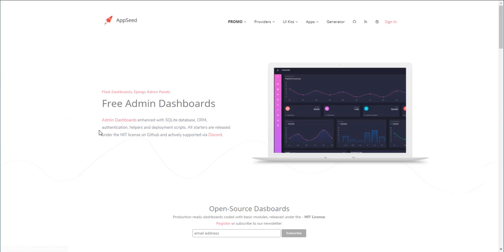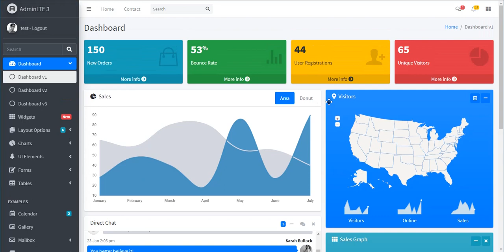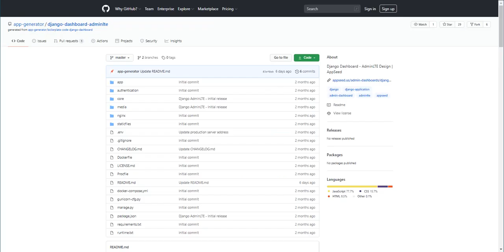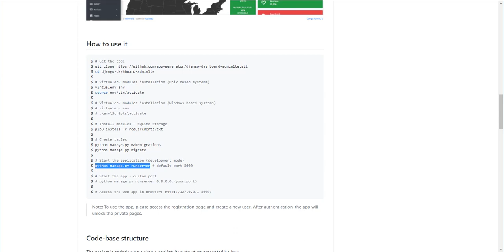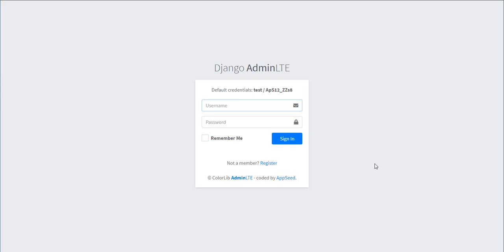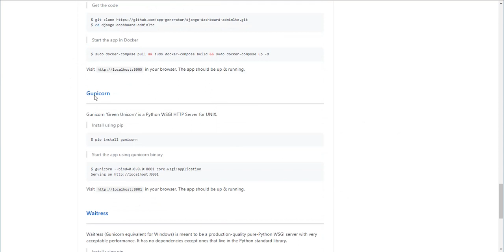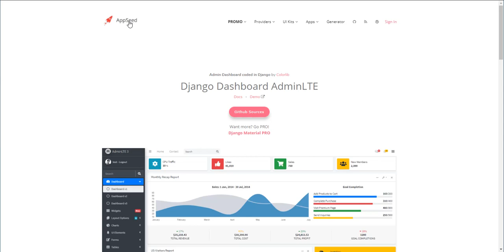AdminLTE - Simple Django Dashboard | AppSeed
AdminLTE, the iconic design, now available as a simple Django Dashboard.

 App features:
- SQLite Database, Django Native ORM
- Modular design, clean code-base
- Session-Based Authentication, Forms validation
- Deployment scripts: Docker, Gunicorn / Nginx

The permissive (MIT) license allows the usage of unlimited hobby & commercial products.